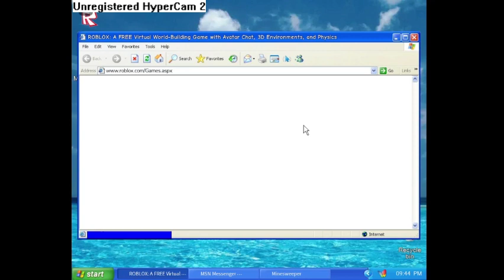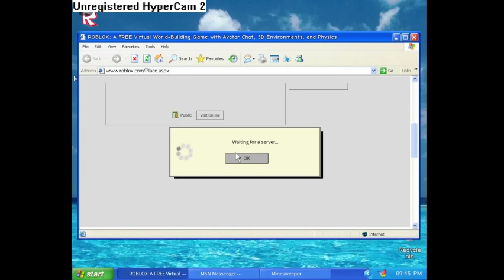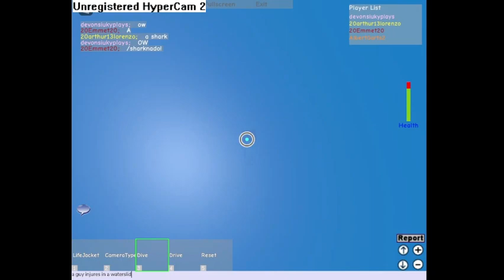ROBLOX BLOOPERS: Ezasy's Pool Shenanigans!!!!!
today esazy(me), emmet, arthur, and albert exploer a abandoned pool! and this was the recordeing for sometimes, play the skibiddd bop mm dada at the end XDDDD!!! the game was poolcomplex. byeee. sorry if blured becuse i suck at rec bloopers or videos

Created In: January 30 2008